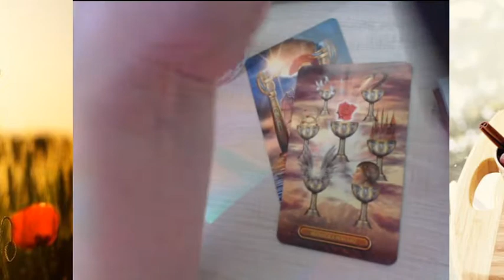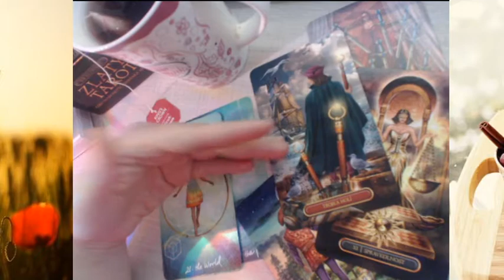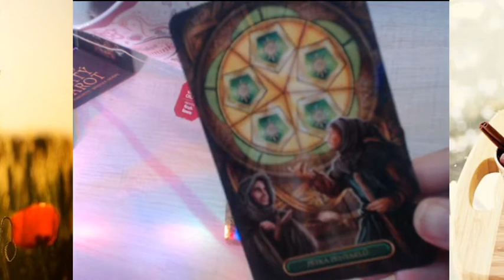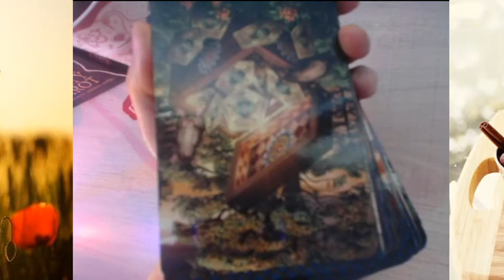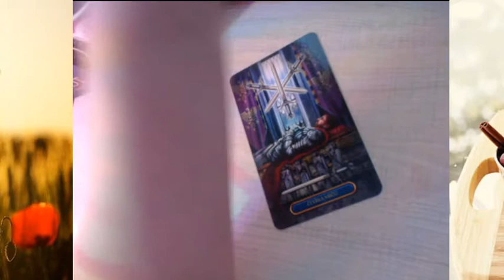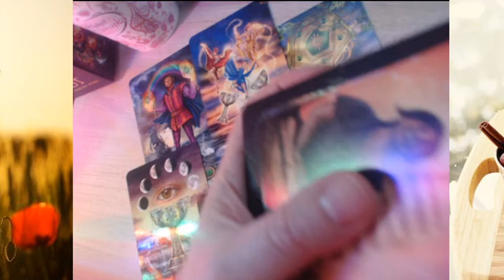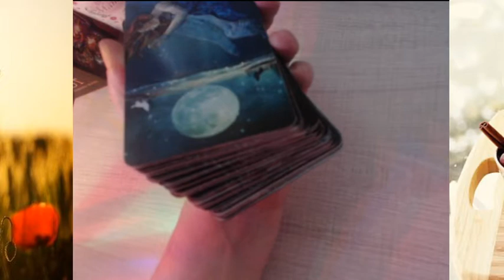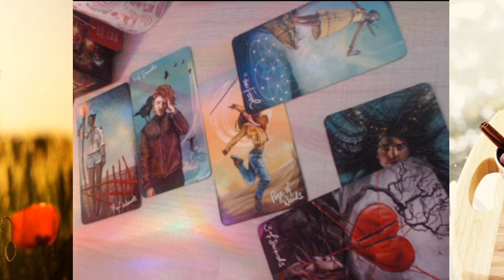Květnová LISTárna pro vaše dotazy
Dotazy:  0:53 bydlení nevhodné, 10:46 Silva, 13:44  Mirka, 17:46 Martina, 29:03 Jája, 33:33 Jana, 38:38 Eva, 44:20 rozvod, jak zvládnou děti, 50:17 Lenka, divné období, 58:35 Mirka - finance, 01:05:00 Myra, 01:14:00 Monika, věci lásky, 01:20:00. 01:32:00 co já a láska tento rok (Tv), 01:38:00 Ma rok, 01:47:00 postavit se do své síly.
Tak s časovými razítky bojuji, nevím, jestli ta nad hodinu jsou přesná, nepsala jsem si vteřiny počátku, ale jen minuty.

LISTárna: dotazy můžete posílat stále na emai, ale počítejte s tím, že mohou být zodpovězeny až v rozmezí 2 - 3 měsíců.
Použité karty: Královský zlatý tarot, Tarot světla a stínu, karty Mystická moudrost

Chcete tvorbu Bonboniéry podpořit? Máte možnost: č.ú.: 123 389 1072/3030 Mockrát děkuji…
DOPIS DO SCHRÁNKY: Když do poznámky napíšete dopis a svou adresu DOPIS, dostane poštou obyčejně do schránky malé inspirativní psaní „co vám karty chtějí vzkázat“)
Hudba: Licence Youtube: Open Sea Morning
Obrázky: Pixabay a autorka (karty Synergie)
OBSAH členského OBSAHU na Youtube:
 1. úroveň: Podzimní/zimní/jarní/letní otázky - série malých inspirací k ročnímu období,  Vnímavé časy - malé kurzíky inspirující k hledání vlastních odpovědí a nadhledu
Program Od Imbolcu po Samhain: série 2020 -

2. úroveň: Obsah 1. úrovně + VLOGy: titěrné vlogy, aby člověk nebyl sám (třeba).
💖💖Víkendové VEČERKY:👄👄 BONUSové víkendové výkladové dny: (téměř) každý pátek vyjde nová malá nahrávka s kartami, které toho víkendu budu používat pro otázky členů. Odpovědi se objeví buď ihned v pátek večer, nebo v průběhu víkendu.

3. úroveň: Obsah 2. úrovně+ 💖💖DOPIS DO SCHRÁNKY 💜💜: dopis na přání do schránky každý měsíc. Vždy koncem měsíce vám přijde inspirativní obyčejné psaní do schránky. Tam můžete také pak dopis odhlásit, nebo se odhlásí odchodem z 3. úrovně členství.